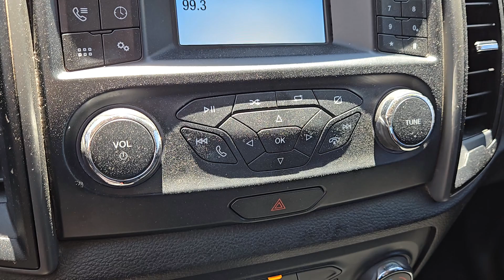2019 FORD RANGER Las Vegas, Henderson, Boulder City, Willow Branch, Nelson, NV 24T1034A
Oxford White Used 2019 FORD RANGER XL 2WD SUPERCAB 6 BOX available in Las Vegas, Nevada at Gaudin Ford. Servicing the Henderson, Boulder City, Willow Branch, Nelson, NV area.
2019 FORD RANGER XL 2WD SUPERCAB 6 BOX - Stock#: 24T1034A

Gaudin Ford
6625 West Roy Horn Way

We are the number 1 Certified Pre-Owned Ford Dealer in Nevada!brRecent Arrival! Certified. 2019 Ford Ranger XL CARFAX One-Owner. 21/26 City/Highway MPG Box Decal Carbon Black Front & Rear Bumper Class IV Trailer Hitch Receiver Cruise Control Equipment Group 101A Mid Fog Lamps Front Premium Cloth Bucket Seats Perimeter Anti-Theft Alarm Power Glass Sideview Mirrors Remote Key Fob w/Tailgate Lock STX Appearance Package Trailer Tow Package Wheels: 17 Silver-Painted Aluminum.brbrCertification Program Details: Ford Blue Advantage: Blue Certifiedbr* 139 Point Inspectionbr* Transferable Warrantybr* Vehicle Historybr* Warranty Deductible: $100br* Roadside Assistancebr* Limited Warranty: 3 Month/4000 Mile (whichever comes first) after new car warranty expires or from certified purchase datebr* and 11000 FordPass Rewards Points to use toward first maintenance visitbrbrAwards:br  * 2019 KBB.com 10 Favorite New-for-2019 CarsbrGaudin Ford proudly offers our customers home delivery services virtual product presentations and home test drives. Inquire for details.